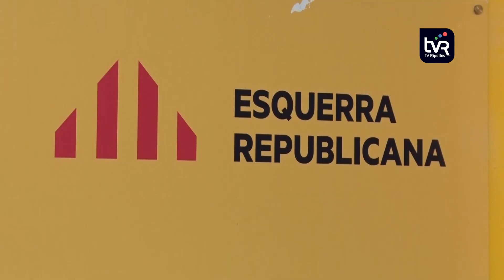Sergi Albrich reelegit president de la secció local d'Esquerra a Sant Joan de les Abadesses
Sergi Albrich tornarà a ser el president de la secció local d’Esquerra Republicana de Catalunya de Sant Joan de les Abadesses. La formació política local ha renovat l’executiva del partit i ho ha fet amb una votació per unanimitat, després que només es presentés una sola candidatura.